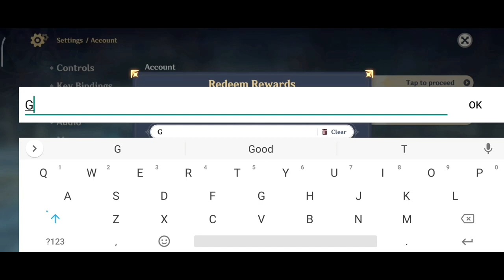GENSHIN IMPACT REDEEM CODE | GENSHIN PRIMOGEMS WORKING REDEEM CODE